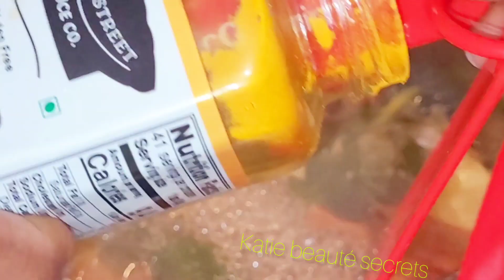si w kité infektyon ap fini avek nou se chwa paw paske medikaman natirèl yo la.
remèd natirel yo mande anpil pasyans, gen nan yo ki pran tan pou yo travay ,e se konsa gen nan ki fè action menm jou a sa depan ,sa ki pa natirel yo wap toujou jwen yo travay pi rapid paske prodwi chimik ki nan yo pousel poul fè action rapid
Men yo toujou genyen yon konsekans a peye aprèsa ,
map konseye nou utilize prodwi natirel pou prop